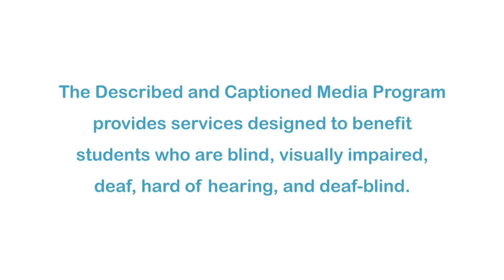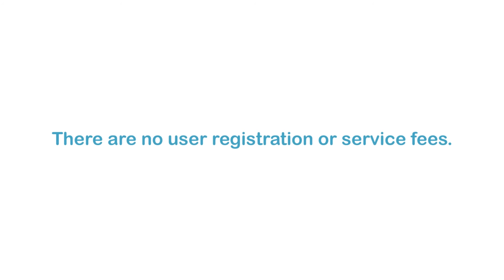Players in Pigtails (Accessible Preview)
A story that celebrates a brave girl’s love of baseball.   Katie Casey has baseball fever, and she dedicates her time to becoming a player in the first-ever All-American Girls Professional Baseball League. Based on the book by Shana Corey and Rebecca Gibbon.

Producer/Distributor: WESTON WOODS STUDIOS
Production Year: 2004
Grade Level: 4-6